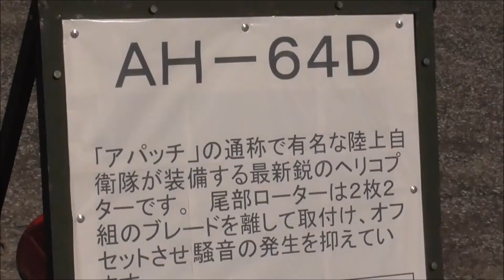第45回木更津航空祭【攻撃ヘリコプター AH-64 アパッチ】2017/09/10